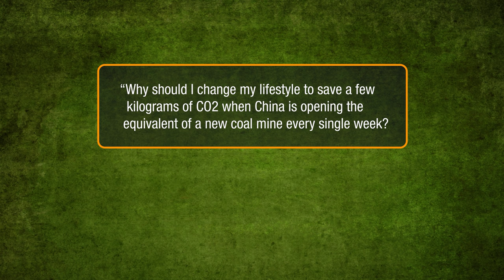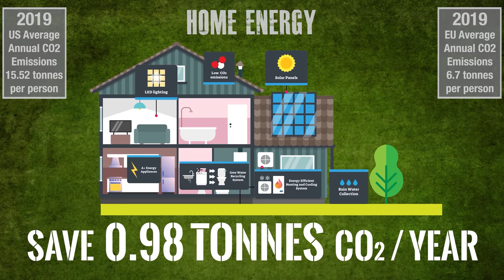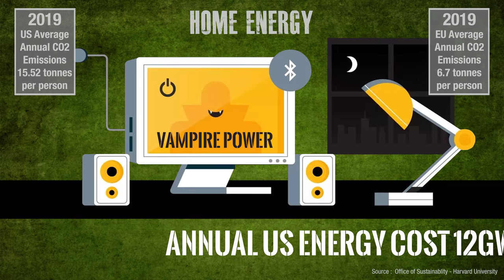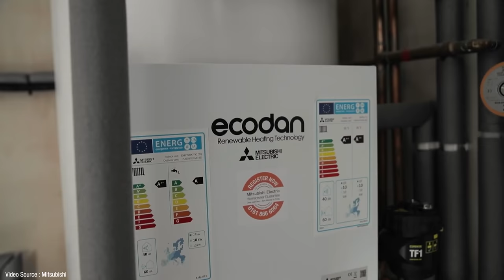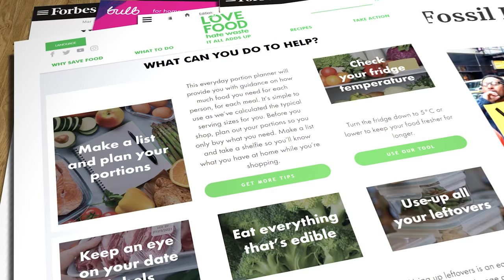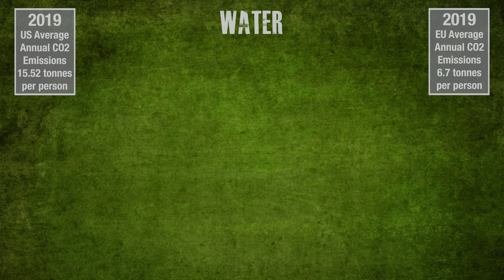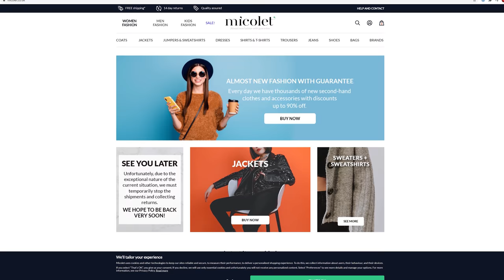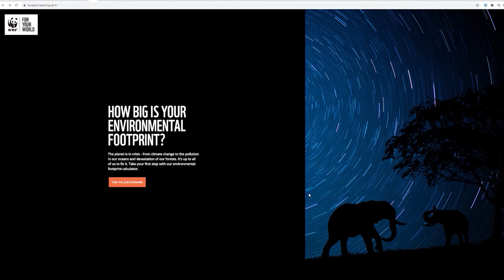Can you really affect climate change? Yes. You can. Here's how...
Climate change can only be solved by the government. Anything you do is a completely pointless waste of time. That's what fossil fuel, big pharma and agribusiness would like you to think. That way, you will change nothing and keep buying their products. But it's not true. There is a great deal you can do. This video looks at ten areas of your life where you can make a positive difference.

Join Wren to offset your carbon footprint by supporting real climate projects

Wren is a website that makes it easy to calculate and offset your carbon footprint. You start by entering information about your lifestyle like how much you fly and drive, then we calculate your carbon footprint based on your answers. You can then fund projects that protect rainforest and plant trees to reduce CO2 and offset your carbon footprint, effectively living carbon neutral. We're a Public Benefit Company that launched in June 2019 and have since sent over $1M in funding to projects planting trees, protecting rainforest, and otherwise fighting the climate crisis.

References

Ivanova 2020 - Quantifying the potential for climate change mitigation of consumption options.